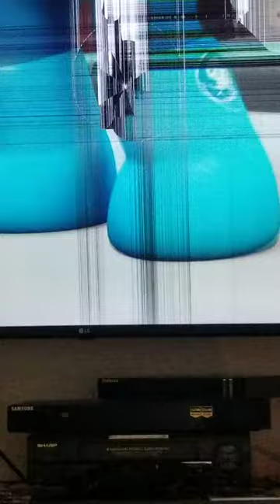Octonauts Creature Report Water Bear